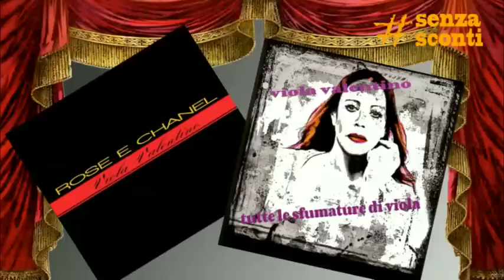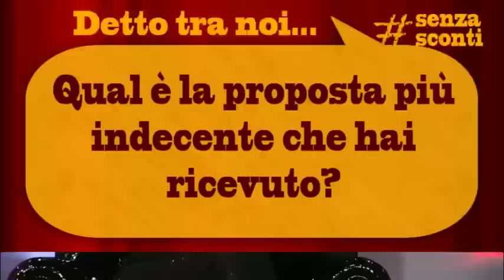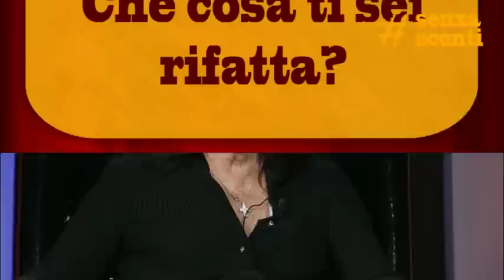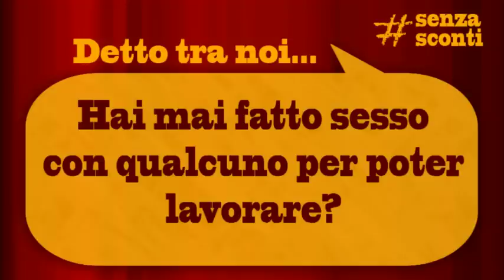senzasconti - Viola Valentino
Siede sulla nostra poltrona Viola Valentino, cantante, modella e attrice, imbeccata dalle domande puntuali e pungenti di Marco Oliva